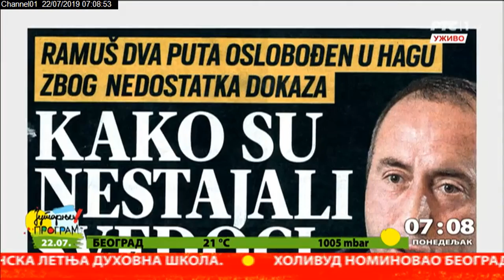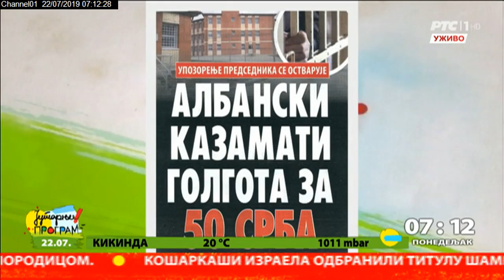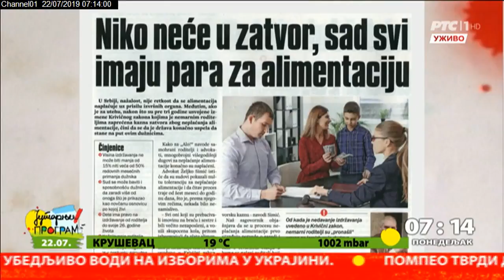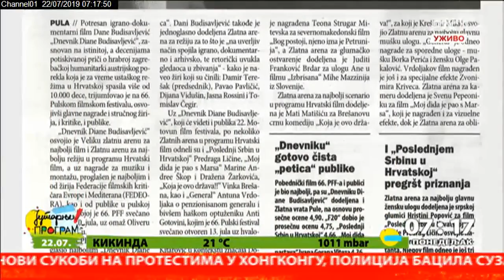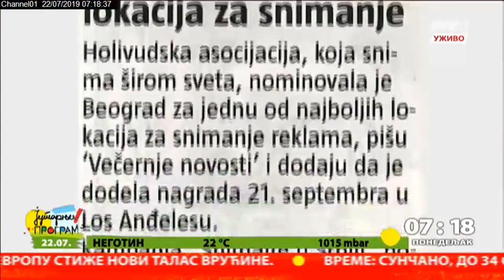Pregled štampe 22.7.2019.